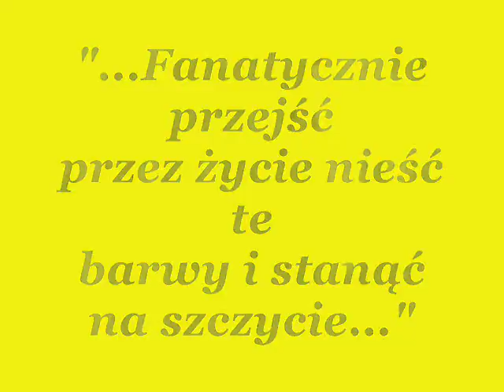GKS Katowice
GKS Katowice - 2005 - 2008